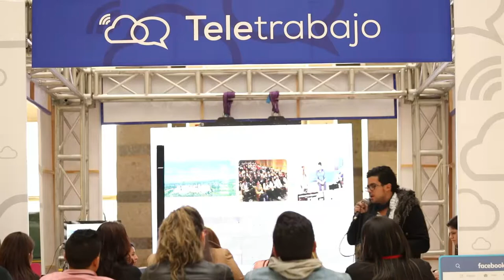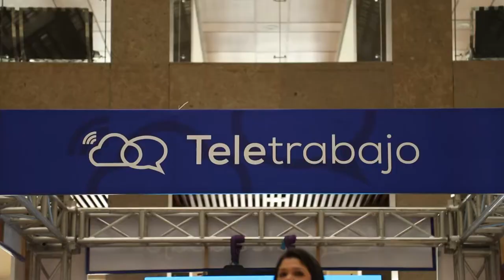VAMOS A LA FERIA DEL TELETRABAJO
Registro de la Feria de Teletrabajo realizada en el Ministerio TIC en Bogotá.